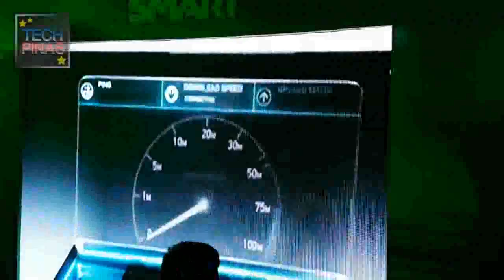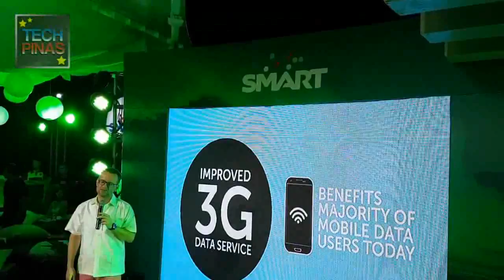Smart LTE Advanced Mobile Data Connection, Explained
Mr. Joachim Horn, Chief Technology and Information Advisor of Smart Communications, talks about the new and ultra-fast Smart LTE-A mobile data connection, which is the first ever service of its kind in the Philippines.